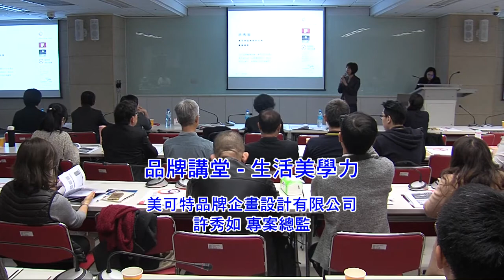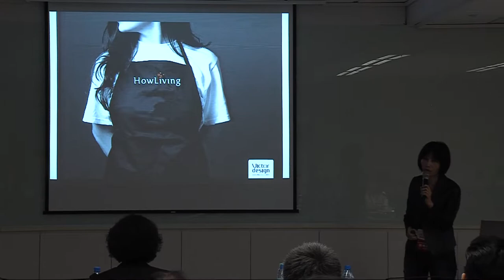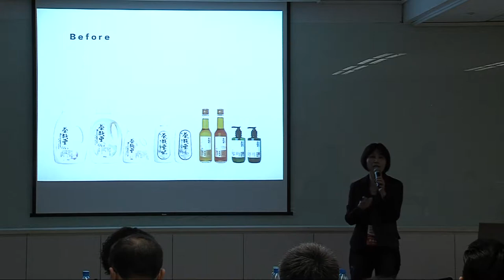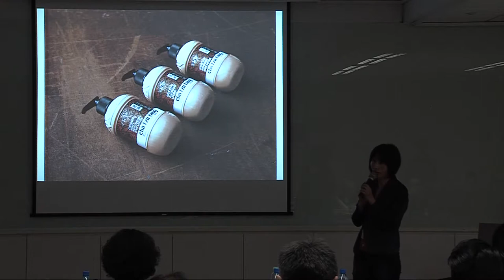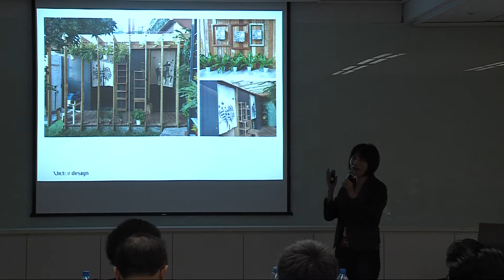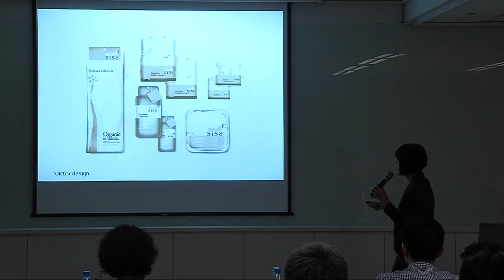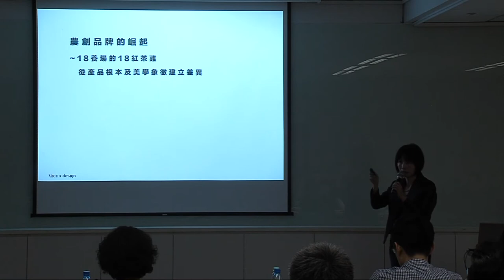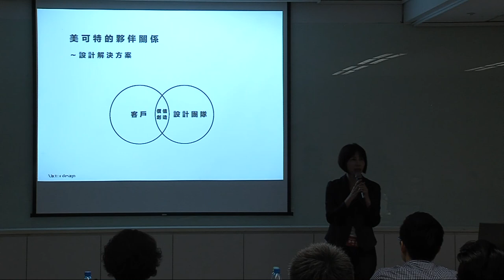《2017 品牌講堂》·美可特【生活美學力】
● 生活美學力

● 美可特品牌企劃設計有限公司 許秀如專案總監

● 美學設計推動力可以先塑造出品牌價值與形象，從探討產品核心優勢的訴求為策略，以節省品牌的溝通落差與行銷經費，這當然也必須考慮國際與文化等市場需求。